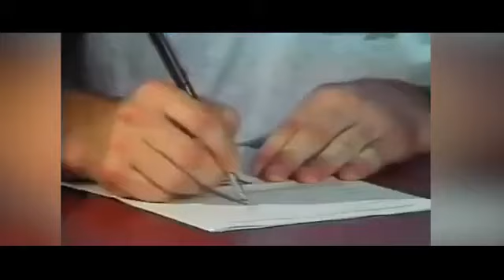Footy star explains why he signed with a Gold Coast team in 1992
: Footy star's VERY inappropriate answer to why he signed with a Gold Coast team in 1992 goes viral